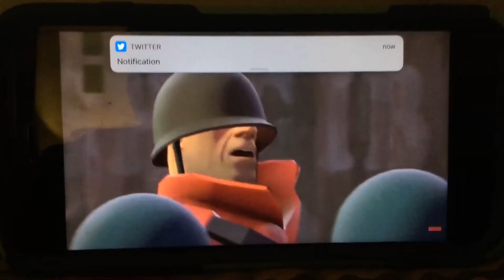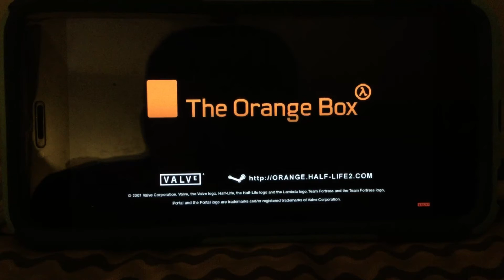IMPRESSIONS on, “Meet the Soldier” (Rick May Tribute)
You were good son, real good; maybe even the best!